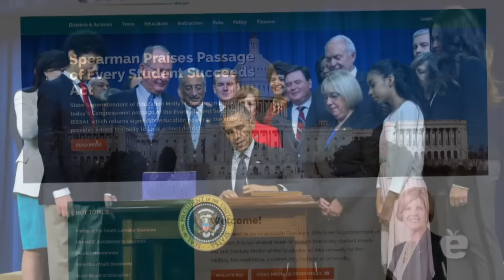Molly's December Update 2015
State Superintendent of Education Molly Spearman's December message.